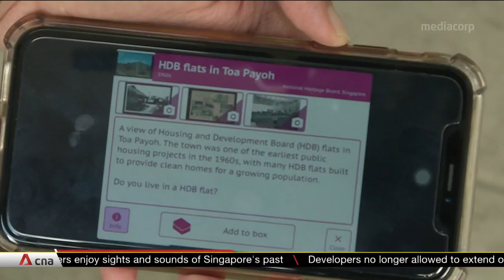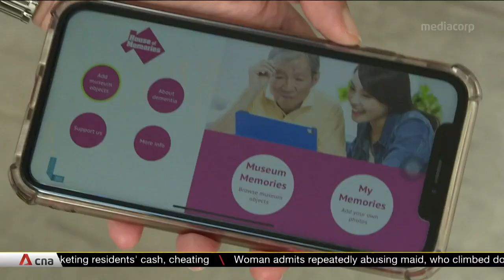National Heritage Board launches dementia-friendly app for seniors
A new app co-developed by the National Heritage Board (NHB),National Museums Liverpool and British Council aims to use the sights and sounds of Singapore's yesteryears to bring back memories in seniors with dementia. The app features 100 images from Singapore's National Collection, invoking feelings of nostalgia among some users. The NHB is working with the British Council Singapore to translate the contents of the app into Mandarin, Malay and Tamil. These versions will be progressively made available for all to download and use in 2021.